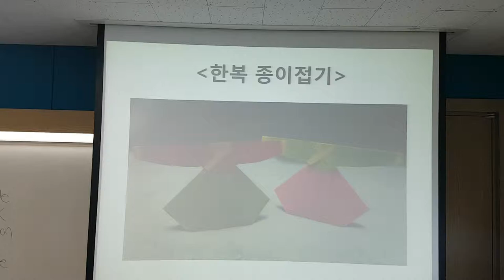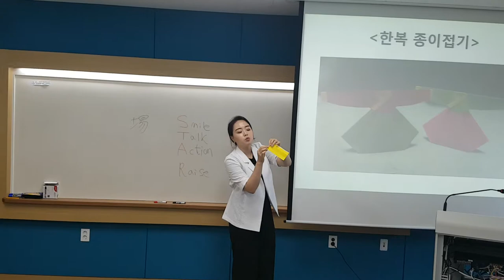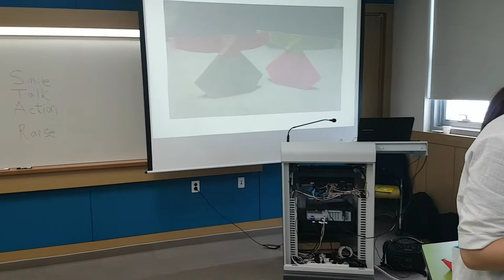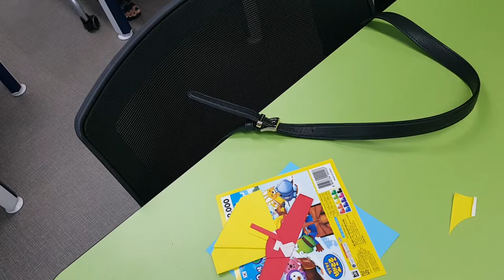충청대학교 치매재활 수업,"한복 종이 접기"-smile,recreation,music,dance,fun,웃음,스피치,웃음치료,레크레이션,행복,인생,치매,체조,서요석